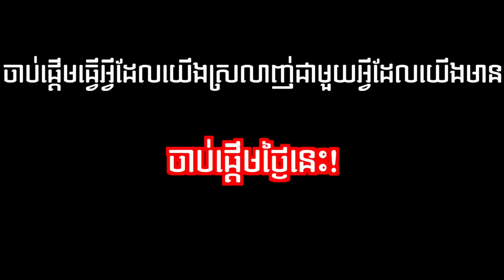មានរឿងប្រាប់ក្រៅពីកាត់សក់! [Bunleng Video]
ទៅកាត់សក់ទៀតហើយ! ហាហាខ្លាចអត់ស្អាត អ្នកទាំងអស់គ្នាអត់ស្រលាញ់!!! 😒😭​​តែ មានអីលើសហ្នឹងទៀត!!!

Editing/Gaming PC: V-Tech Gaming Center
Internet Provider: NTC - NeocomISP Limited
GoPro mounts: Pro Mounts Cambodia
Camera Vlog: Leng kheang / ឡេងឃាង